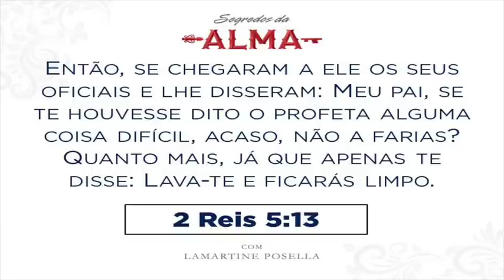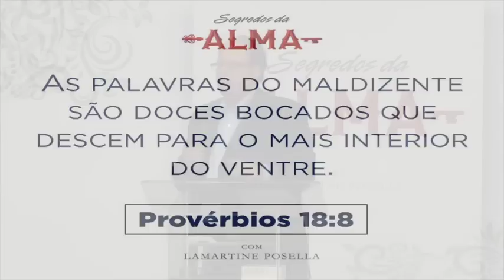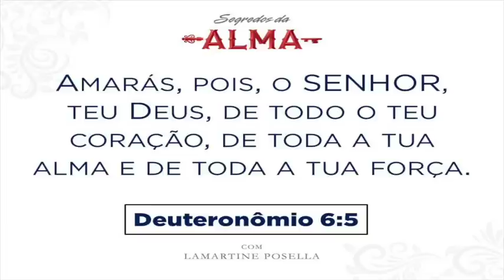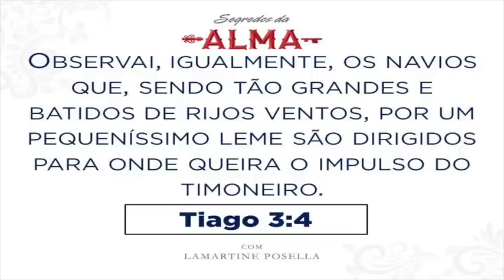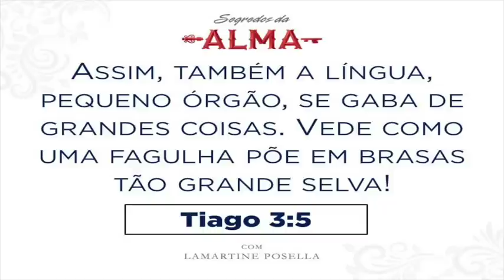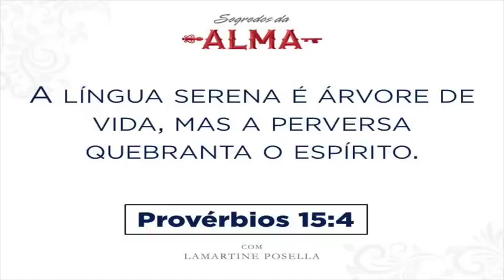Palavras, os bisturis da alma - Parte II - A palavra do homem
Parte II da segunda mensagem da série "Segredos da alma" pregada pelo Ap. Lamartine Posella na Igreja Batista Palavra Viva em 29 de novembro de 2015.